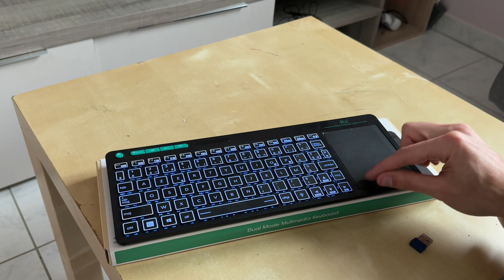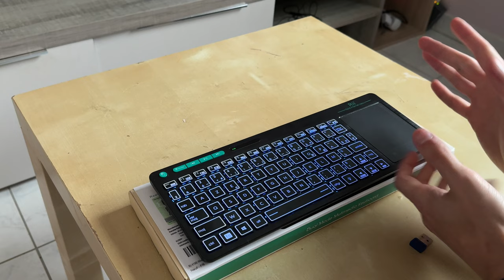Découvrez le Clavier Rii K18S Le Combo Parfait pour une Productivité Maximale !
▼▼ Lien ▼▼

▼▼ Ajoute Moi !! ▼▼